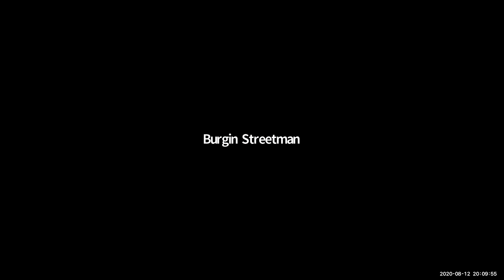Maverick Book Club - Researching and Writing Black History in San Antonio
Trinity University Press invites you to the Maverick Book Club, celebrating all things Texas. This monthly series features discussions on books that are shaping the narrative landscape of the state. Next up a frank discussion on Researching and Writing Black History in San Antonio with Claudia Guerra, Cary Clack, Everett Fly, Deborah Omowale Jarmon, and Mario Salas. The book "300 Years of San Antonio & Bexar County" captures the iconic stories, moments, people, and places that define one of the oldest communities in the United States, and in this event, we will be specifically talking about documenting Black history with the book's editor and contributors.